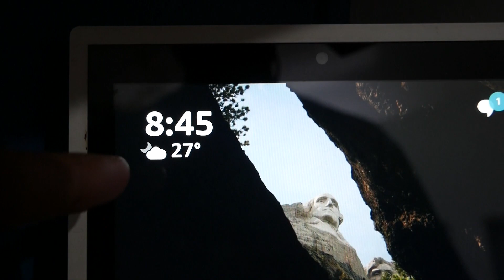9 Baje 9 Minute | Aerial View of Cuttack | Day 12 Vlog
5th April the entire nation came out together to appreiciate people who are on the frontline and show solidarity together.

Sharing an aerial view of Cuttack and how 9baje9min was celebrated across the city.